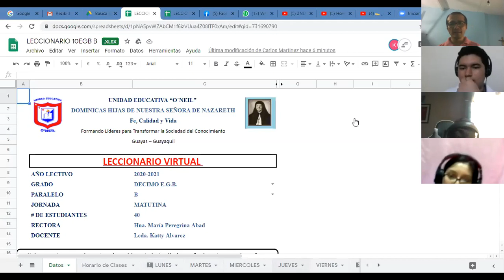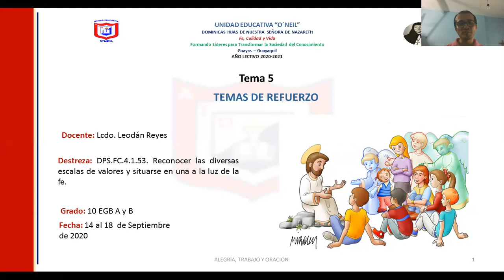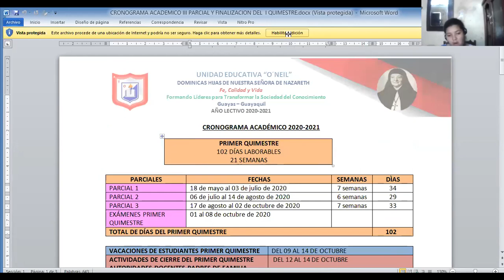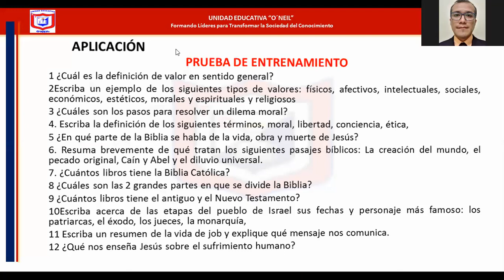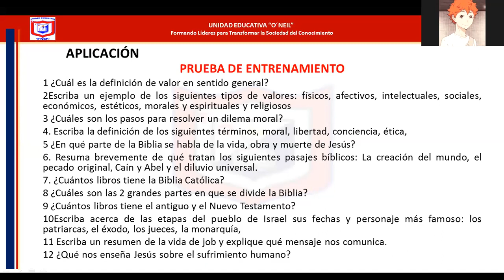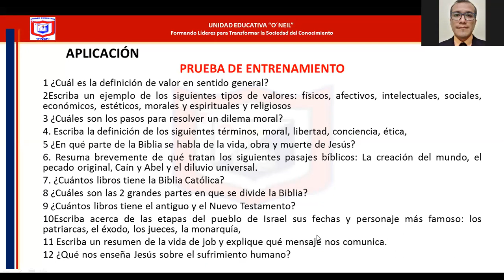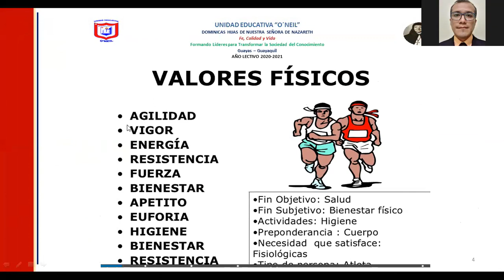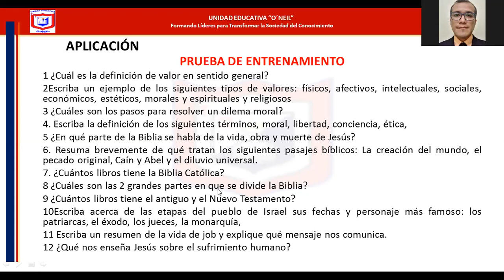10 B - FORMACIÓN CRISTIANA - TEMA 5 - UNIDAD 3 - I PARTE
TEMA 5: REFUERZO